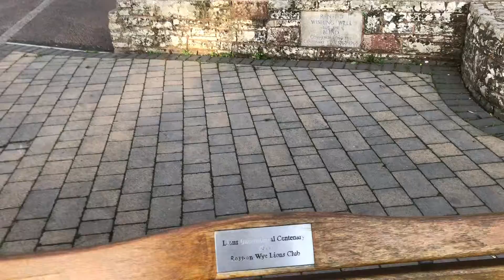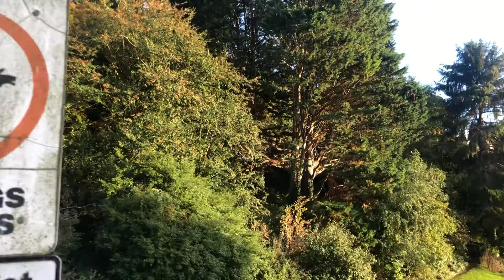Ross on wye caroline gardens overnight stopover